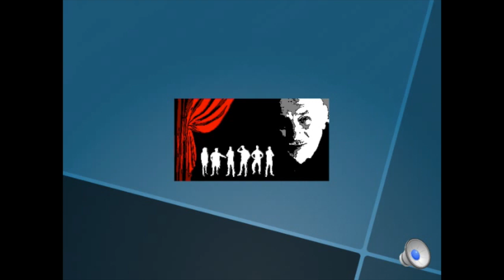REGARDS SJÖKVIST, HAMSUN, PIRANDELLO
Une double inspiration pour la création des toiles d'Ingvill Sjökvist:
l'apport des écrits et de la vie de Knut Hamsun et de Luigi Pirandello. Rendez-vous à la Galerie, Place des Arts à Caen avec Ingvill Sjökvist et Gilles Lapouge pour éclairer sur toutes ces correspondances